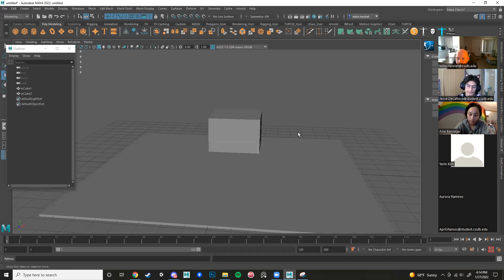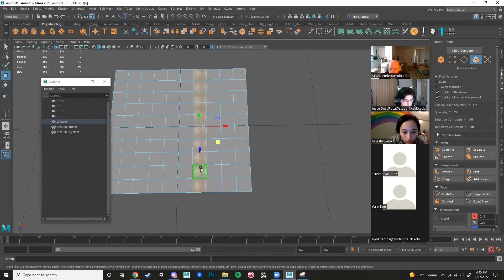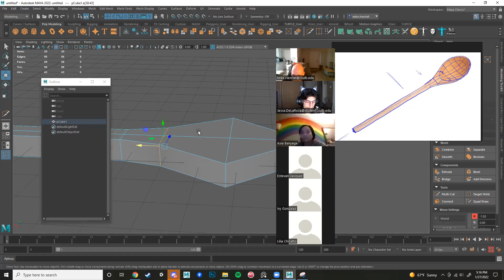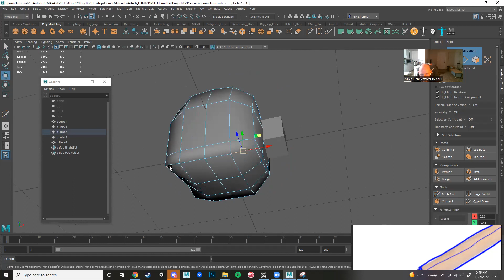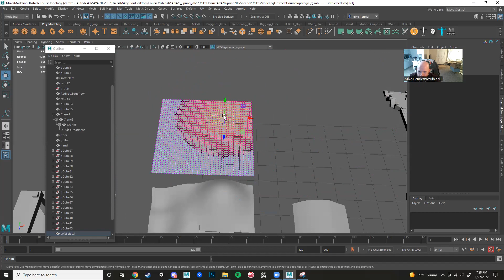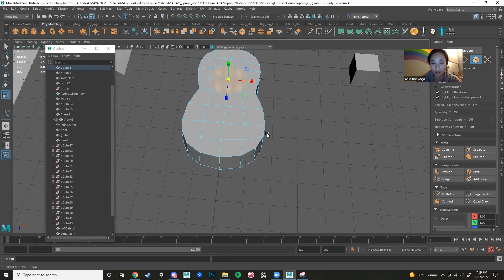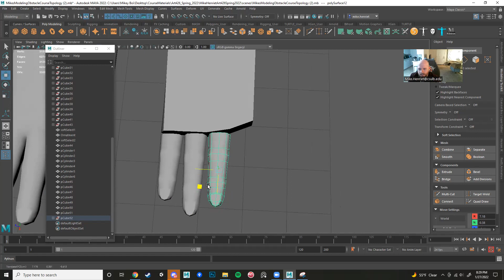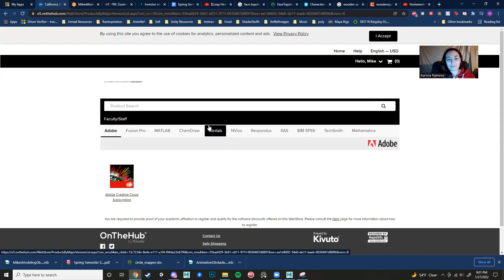Comp Animation 1 Modeling Lecture 1/28